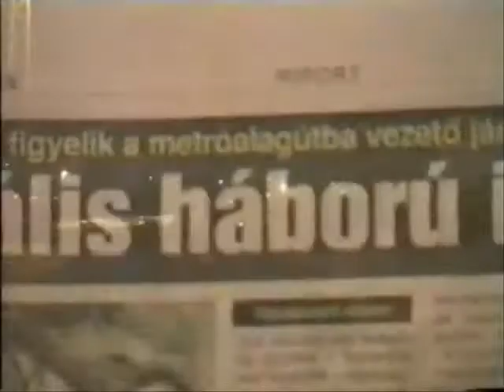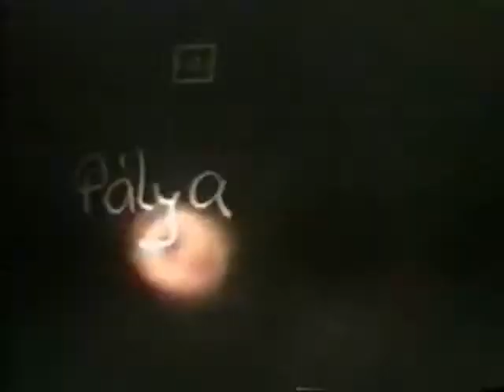hungary SICK BUSINESS